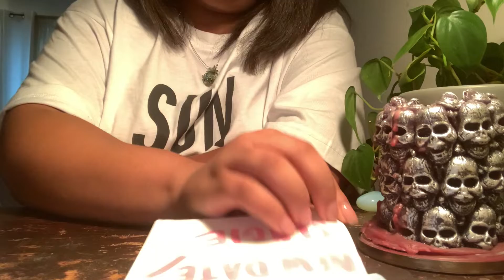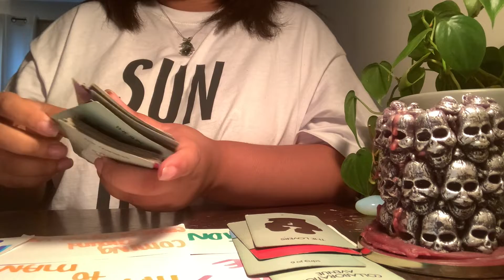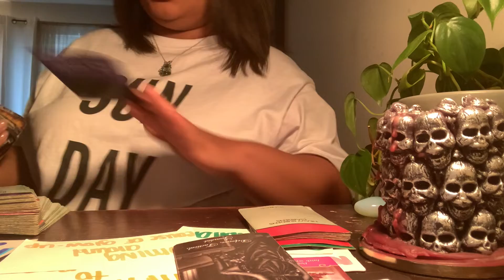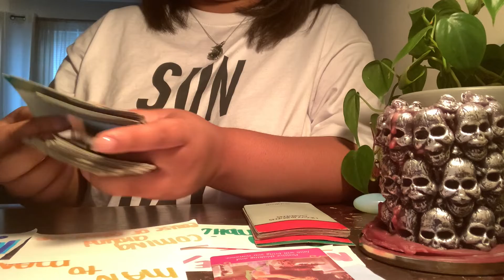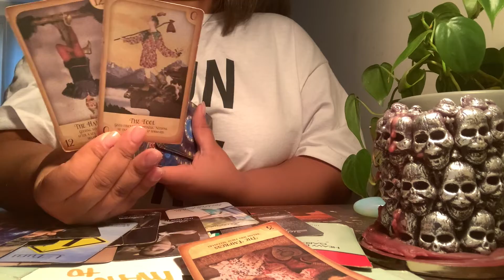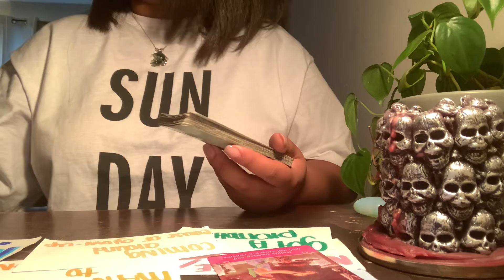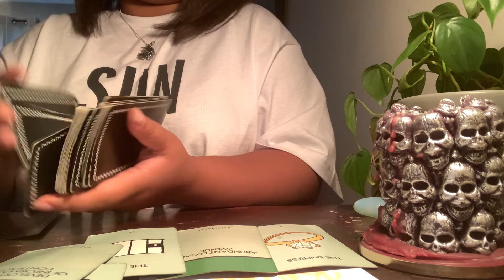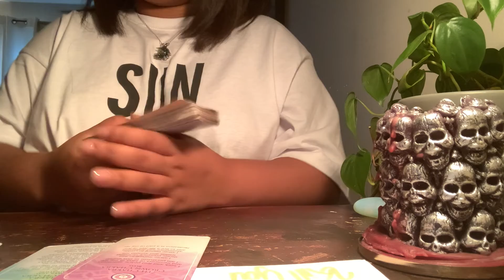Aquarius ♒️you're about to go through a glow up & drop old hoes and lovers & someone ain't too happy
Keep in mind that this may not be your full story this be part, half or even 10% of your story & that we all have masculine and feminine energy In us all 💜